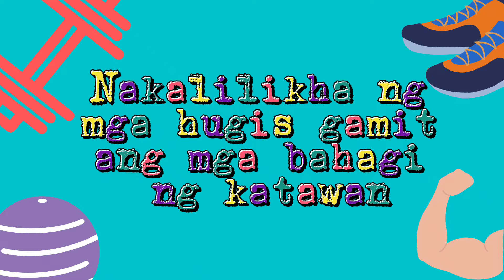Mga Hugis na Nagagawa ng Katawan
PE 1
Sindn Elementry School

HUGIS NG KATAWAN

Gamitin ang mga bahagi ng katawan upang makabuo ng hugis. Ipakita ito.